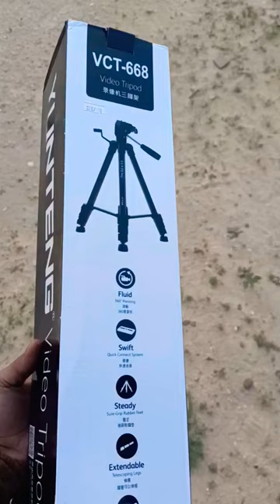Canon EOS 250d Camera Zooming test short video